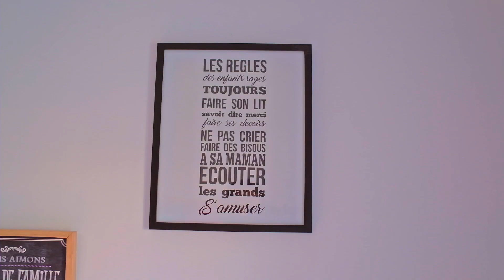Home tour Résidence Les Massyles | Bessa Promotion Immobilière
Notre home tour vous emmène à travers notre résidence les Massyles, où classe et confort se marient dans un espace lumineux et spacieux. Vous serez enchantés par l'harmonie de notre décoration intérieure, qui apporte une touche de fraîcheur et une ambiance apaisante.